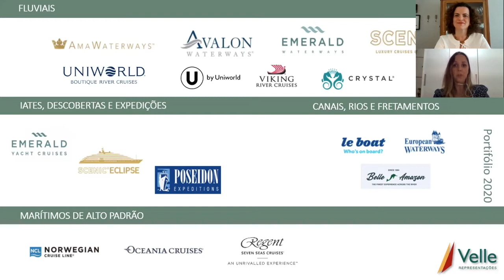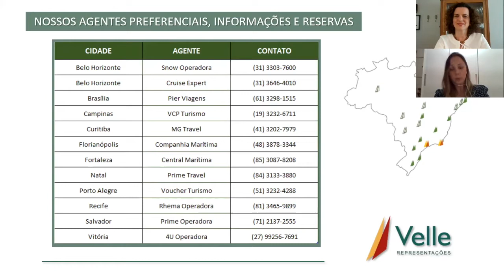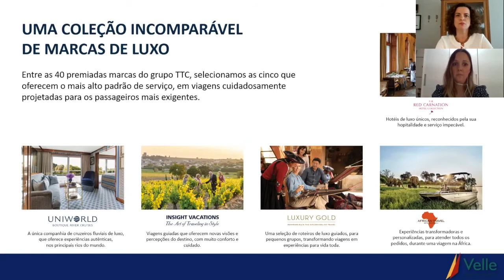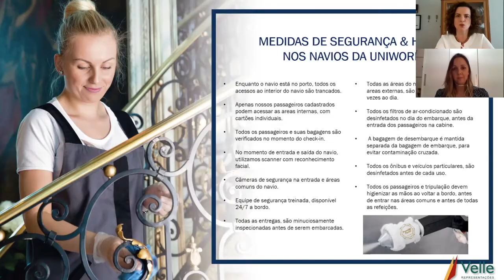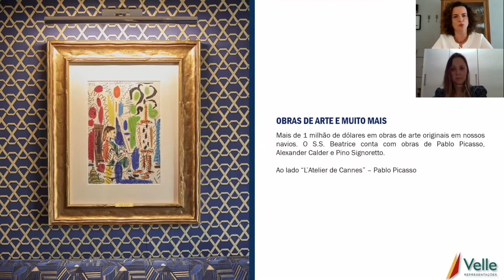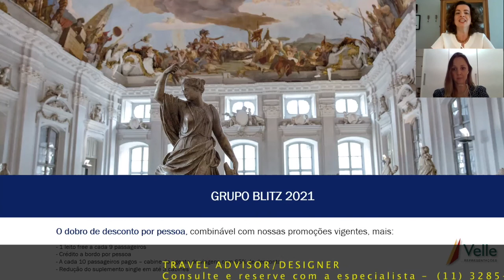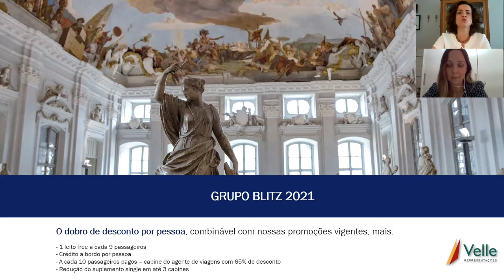Webinar UNIWORLD GALERIA DE ARTE II